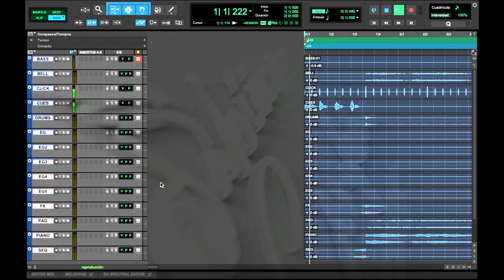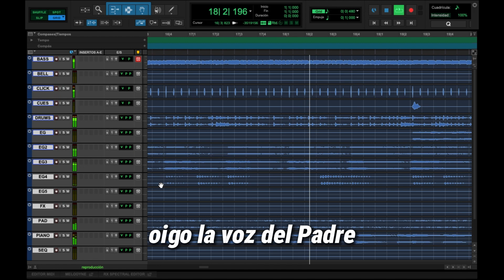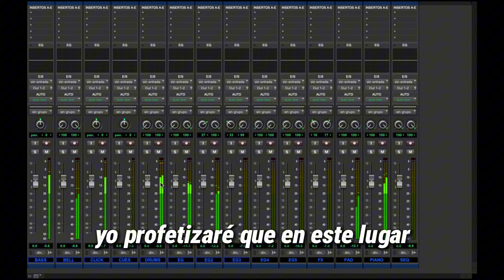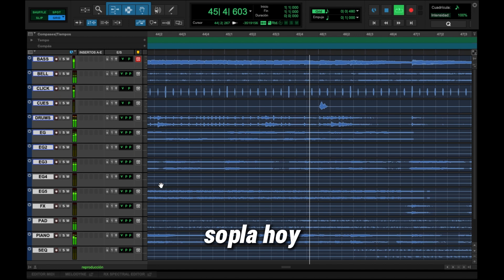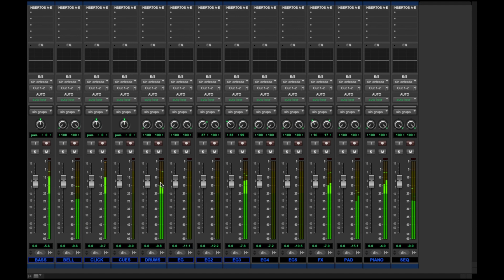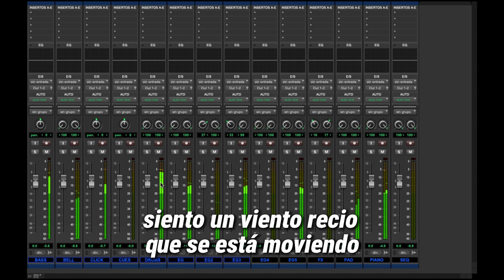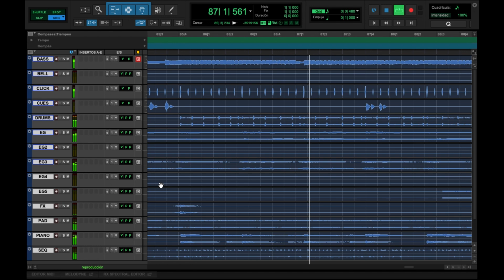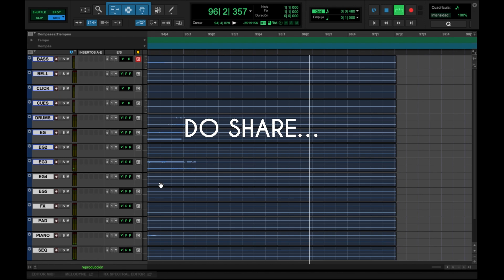Multitrack | Profetizaré Mayo feat. Jordan Mateo & Pastor Confesor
TEMA: Profetizaré  Mayo feat. Jordan Mateo & Pastor Confesor